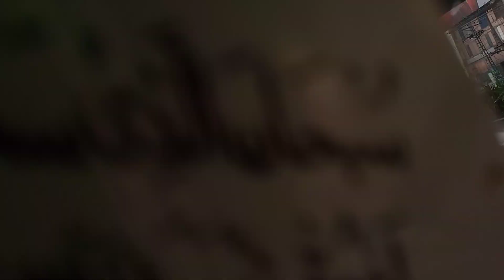Askari XI To Walton Road Lahore Cantt Pakistan | DAH | DHA Road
Awais Khan Video Editor Lahore
Lahore
‎Monday, ‎9 ‎November ‎2020, ‏‎2:01:24 pm